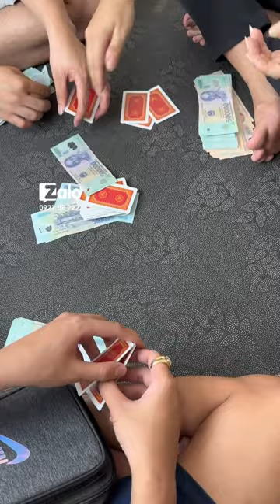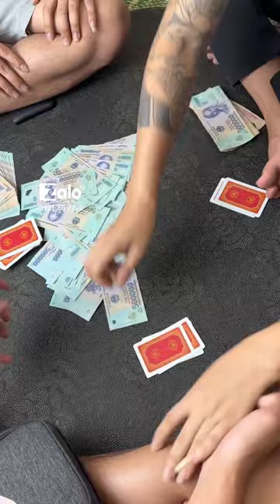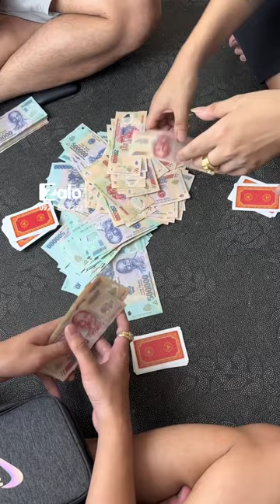Khéo Léo Vét Bạc Gần 200 Củ Nhờ Vào Thủ Thuật Chơi Liêng Bịp Cực Kỳ Kín Đáo || Dầu IDOL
Video chỉ mang tính chất giải trí. Mọi hình thức đánh bạc đều là phạm pháp. Nghiêm cấm không thực hiện và làm theo video.
💥Để trau dồi kiến thức và kinh nghiệm cho bản thân.
Tổng Hợp Video Bầu Cua Bịp:
Tổng Hợp Video Tài Xỉu Bịp:
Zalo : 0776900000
Địa Chỉ Văn Phòng.
CS1: Bến xe Mỹ Đình - Hà Nội
CS2: Bến xe Miền Đông - Sài Gòn